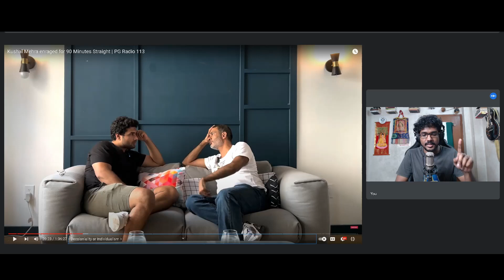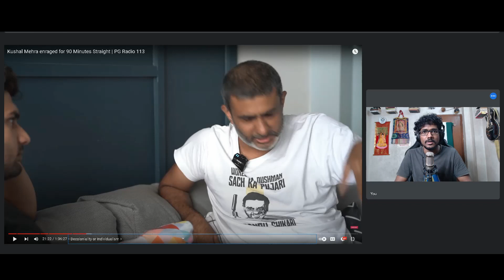Kushal Mehra Misrepresents Decoloniality AGAIN || Prakhar Ke Pravachan || Bharat || India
kolkata shamsharma sham sharma show
jaipur dialogues,
nepal
thomas sowell

sitaram goel,

koenraad elst,

kushal mehra
libertarian
book
books
book lover
presidency college
jadavpur university
bengal
bengali
bangla
india
indian
j sai deepak
pakistan
bangladesh
gandhi
nehru
netaji
jnu
hindu
muslim
christian
buddhist
jain
congress
bjp
shrikant g talageri
sociology
marx
jordan peterson
ben shapiro
dave rubin
kyle kulinski
rahul gandhi
dhruv rathee
savarkar
anuj dhar
chandrachur ghose
akshay kumar
pritviraj chauhan
vivek agnihotris
aurobindo
the quest
scroll
quint
asutosh college
swarajya
opindia
huffpost
vice
vox
msnbc
cnn
israel
delhi
temple
mosque
church
new delhi
kejriwal
narendra modi
mamata banerjee
trinamool
adani
ambani,
shillong,
meghalaya,
kolkata,
manipur,
mizoram,
assam,
nagaland,
nagalims for christ,
mumbai,
chennai,
delhi,
social science,
jammu,
kashmir,
bengaluru,
hyderabad,
pune,
kerala,
kanyakumari,
sri lanka,
thailand,
cambodia,
mongolia,
vietnam,
myanmar,
bangkok
la,
iceland,
norway,
texas,
nri,
sweden,
switzerland,
uk,
abp ananda,
times now,
abp live,
republic tv,
republic bharat,
ndtv,
sanjeev sanyal
vikram sampath
shashi tharoor
colonialism
coloniality
decoloniality
decolonial
post colonial
post colonialism
anibal quijano
critical race theory
nature
environment
bong guy
israel
judaism
PGurus
DO Politics
Citti Media
pratik borade
nothing phone 1
dance